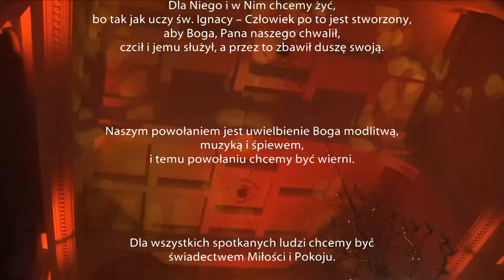Eo Nomine katolicki zespół rodziny Choszczyk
Rodzinny zespół Marka, Doroty, Adrianny, Kamili i Aleksandra Choszczyków.

Naszym powołaniem jest posługa modlitewno-muzyczna w hospicjach, więzieniach, szpitalach, domach spokojnej starości, domach samotnej matki , wszędzie tam, gdzie jest potrzebna miłość i obecność sercem do serca.

Pragniemy przekazać współczesnemu człowiekowi, który potrzebuje ukojenia i pojednania, przesłanie o Bożej Miłości.

Nasza rodzina na stałe posługuje śpiewem, modlitwą, dobrym słowem między innymi w:
- Hospicjum Opatrzności  Bożej w Wołominie,
- Areszcie Śledczym na Białołęce,
- Zakładzie pielęgnacyjno-opiekuńczym „Pokój i Dobro” w Otwocku,
- Domu Samotnej Matki „Nazaret” w Otwocku
- Fundacji „Bezpieczna Przystań” w Wołominie.

Potrzebujemy pomocy w propagowaniu dzieła Eo Nomine ,  wsparcia w każdej postaci np.
w organizacji koncertów, spotkań-prelekcji, warsztatów muzycznych , podczas których moglibyśmy opowiadać o naszej posłudze , a dzięki temu pobudzać ludzkie serca do dzielenia się miłością z innymi poprzez czyn. Chcemy pracą własnych rąk zdobywać środki potrzebne do spotkań z podopiecznymi z wymienionych ośrodków.
Całkowity dochód przeznaczony jest na misję „Sercem do serca”

Jesteśmy wdzięczni Panu Bogu za wszelkie obdarowania i możliwość dzielenia się naszymi talentami.

Eo Nomine – (Pod Tym imieniem) Maryi, propaguje trzy filary życia katolickiego:

 Zawierzenie i oddanie życia Niepokalanej Maryi Pannie
(za przykładem Św. Maksymiliana Maria Kolbe).
 Modlitwa, jałmużna, uzyskiwanie odpustów dla Świętych Dusz Czyśćcowych
(za przykładem Św. Ojca Pio).
 Pomoc drugiemu człowiekowi, który nie może się odwdzięczyć
(za przykładem Św. Alojzego Orione).

HISTORIA ZESPOŁU

Zespół Eo Nomine powstał w 2005 roku w Warszawie z inicjatywy Marka i Doroty Choszczyk. Po raz pierwszy zespół wystąpił podczas Galowego Koncertu Noworocznego,
na którym wręczono Dorocie i jej Ojcu Platynową Płytę za nagranie płyty „Jasnogórska Pani”.

Grupa od początku swej działalności stawiała na własne kompozycje tworzone przez skrzypka Damiana Orłowskiego do tekstów Doroty Choszczyk. Na początku lutego 2005 r. powstała piosenka „Jesteś blisko tak”. Na Festiwalu Muzyki Dobrej piosenka zdobyła Nagrodę Publiczności. Zajmowała pierwsze miejsca na listach przebojów w Radiu Warszawa-Praga, na portalach internetowych bosko.pl i katolik.pl. Zespół intensywnie pracował nad kolejnymi utworami, czego efektem było nagranie w 2006 trzech utworów „Słowo”, „To jest mój Pan”, „Modlitwa”. Następstwem były: koncerty, wywiady w telewizji
i radio, realizacja teledysku.
Zespół miał wielkie plany na przyszłość.

W 2008 roku Eo Nomine oficjalnie zawiesiło działalność. Dorota rozpoczęła nagrywanie debiutanckiego albumu z zespołem Kavaa.
W 2011 roku grupa przyjaciół postanowiła, że reaktywuje Zespół w całkowicie odmienionym składzie i z nowym repertuarem. W dniu beatyfikacji Papieża Jana Pawła II zagrali pierwszy koncert poświęcony wielkiemu Polakowi.

Od 2013 roku  Eo Nomine to rodzinny zespół , Marka, Doroty, Adrianny, Kamili i Aleksandra Choszczyków. Ich powołaniem jest posługa modlitewno-muzyczna w hospicjach, więzieniach, szpitalach, domach spokojnej starości, domach samotnej matki , wszędzie tam, gdzie jest potrzebna miłość i obecność sercem do serca.
„…Autentyczność i realizm życia widzimy w Jezusie, a nie we współczesnym świecie.
Dla Niego i w Nim chcemy żyć…”
Muzyka, którą tworzą zrodzona jest z radości, jaką niesie Dobra Nowina. Śpiewają
o Bogu, a przede wszystkim dla Boga. Pragną , aby każdy wiedział, że bez Boga i wiary
w Jego Miłość nie ma nic, i że tylko dzięki Niemu można przetrwać. Chcą być świadkami tej Miłości.
„…My już wiemy, że jest Ktoś, Komu warto zaufać, bo gdy ufamy Miłości, wtedy życie staje się piękne…”

Eo Nomine – Pod Tym imieniem (Maryja)

Marek Choszczyk
Eo Nomine
Eo Nomine na fb